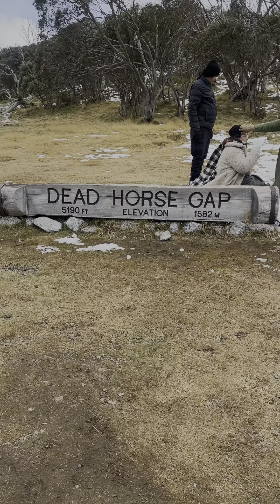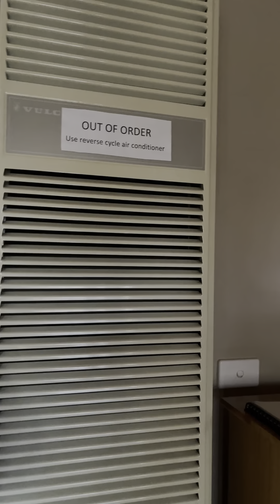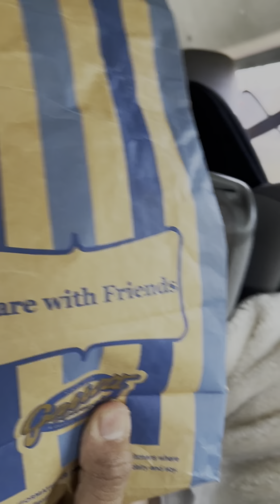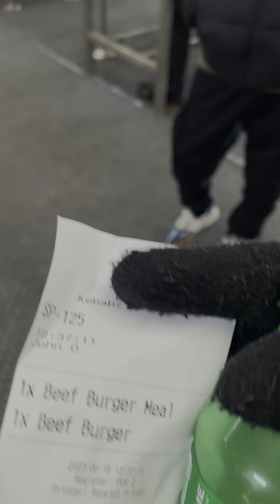exsplore salju di gunung kosciuszko.